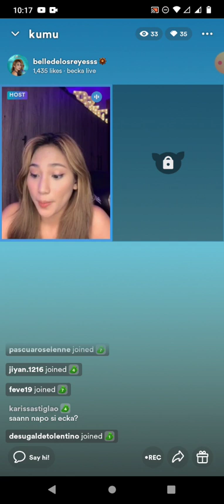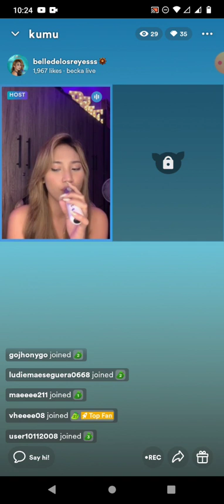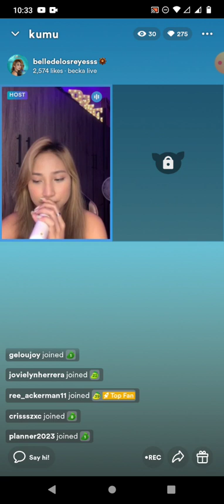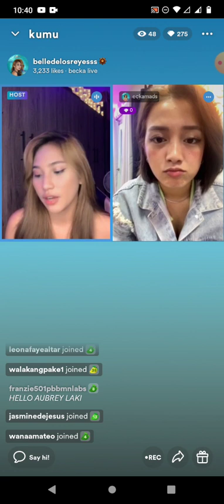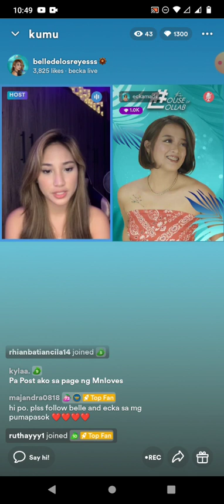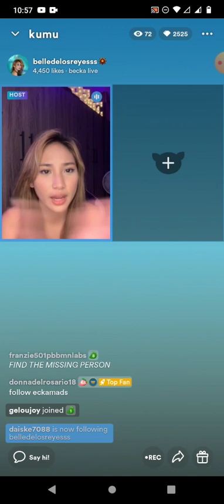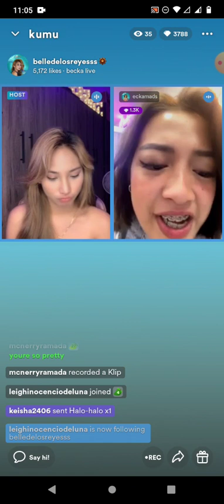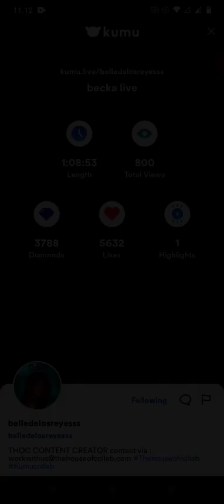FORMER MNL48 BELLE DELOS REYES, on KUMU LIVE 💎March 20, 2023💎